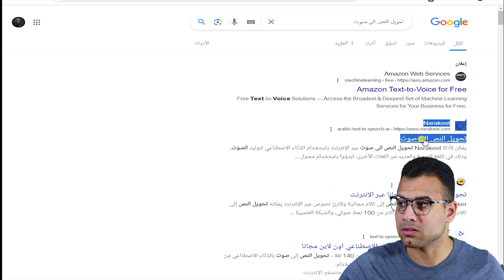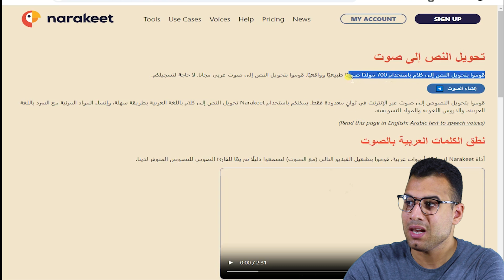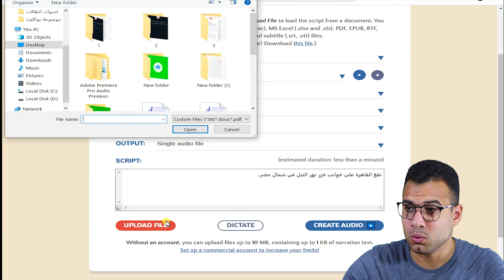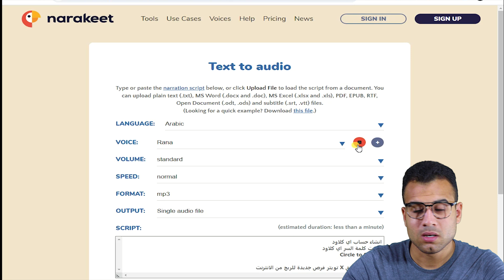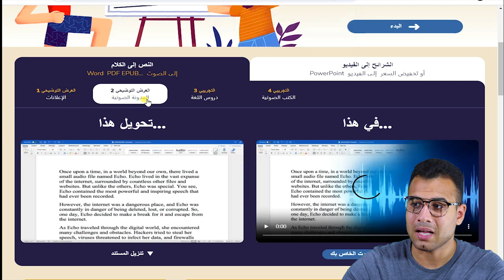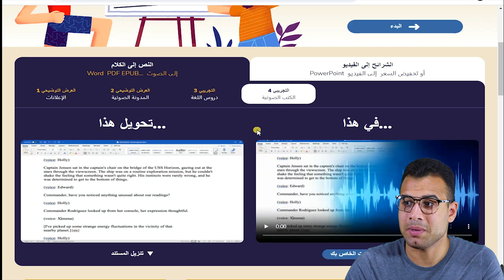تحويل النص الى صوت بالذكاء الاصطناعي من اى صوت تريده وبأي لغة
تحويل النص الى صوت بالذكاء الاصطناعي من اى صوت تريده وبأي لغة في هذا الفيديو، تعلم احد المواقع المانية لتحويل النص إلى صوت عربي احترافي بالذكاء الاصطناعي وقل وداعا elevenlab وبالتالي تستطيع تحويل النص الى صوت عربي من اى صوت تريده يساعدك في انشاء العديد من الاعلانات او سرد قصص صوتية او قراءة كتاب PDF صوتي.

0:05 حول النص الى صوت
0:45 أفضل المواقع المجانية تحويل النص الى صوت بالذكاء الاصطناعي
1:50 تحويل النص لصوت حقيقي
2:13 مميزات موقع يحول النص لصوت بشري حقيقي
4:41 تحويل النص الى كلام عربي احترافي مجانا
5:43 استنساخ الصوت بالذكاء الاصطناعي

الكلمات الدلالية:
استكشف معنا التحول الرقمي في عالم التواصل الصوتي مع تقنية التحويل النصي إلى صوت بالذكاء الاصطناعي! مع هذا الفيديو، ستتعلم كيف يمكنك تحويل أي نص إلى صوت بأي لغة وبأي صوت تختاره بسهولة ودقة.

طريقة لتحويل نصوصك إلى صوت احترافي؟ مع تقنية تحويل النص إلى صوت بالذكاء الاصطناعي حول نصوصك إلى صوت بأي لغة وبأي صوت تريده اهلا بكم في عالم استنساخ الاصوات لأفضل المواقع المجانية تحويل النص الى صوت بالذكاء الاصطناعي.